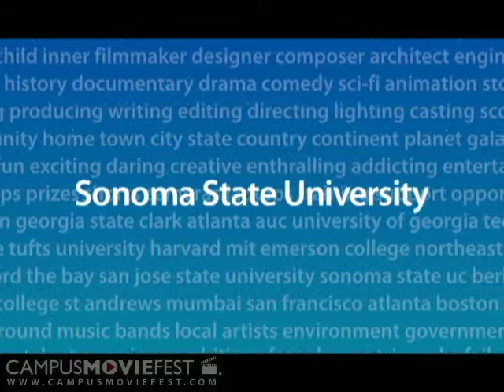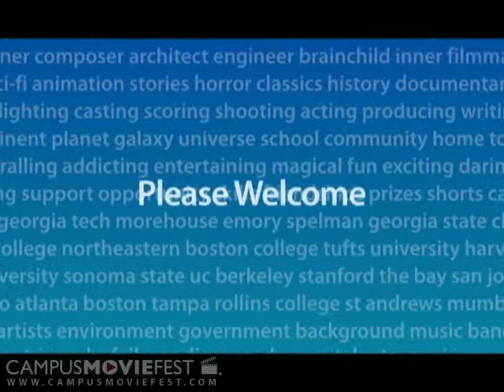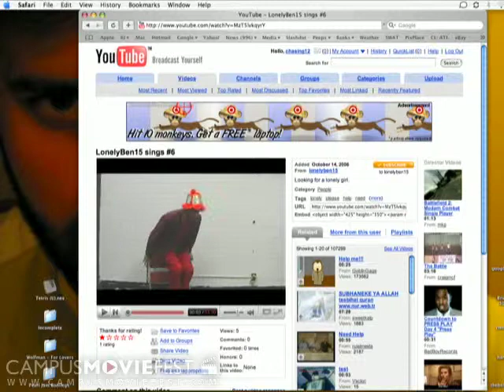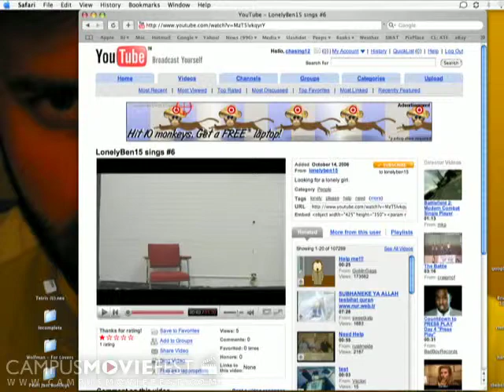CMF Intro (Stanford University 2006)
Highlights of students making their movies.